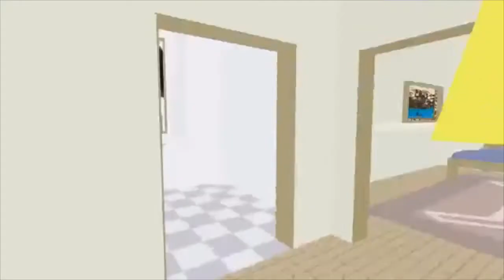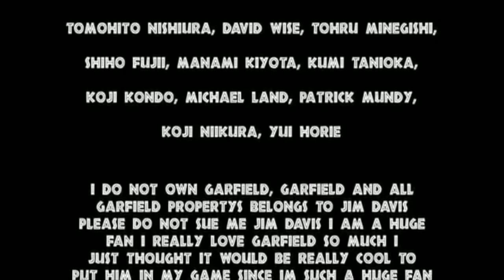[Vinesauce] Vinny - Jumanji 2: Dark Jumanji Highlights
sorry for being dead.